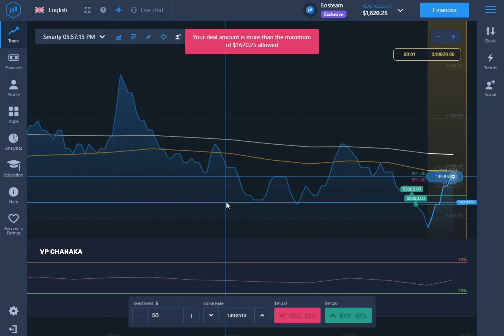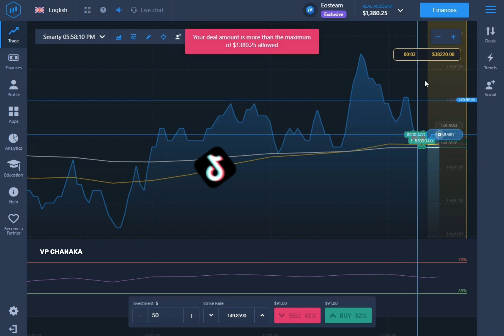earn money trading tricks expert option strategy without loss 2023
our new strategy works successfully in pocket option ✅.

Hello to all of you who are interested in expert option
Please let us know that we are profitable using our winning strategy
Would you also like to trade like this?
Then get our strategy now
eo wining strategy 2023

The new strategy is built on my years of experience✅
How to analyze the market✅
How to understand indicators✅
How to use indicators✅
How to get entry correctly✅
Many new tricks have been included✅
You can be successful if you understand the strategy well and practice✅
Success depends on your efforts✅
If you practice successfully every day, you can succeed quickly✅

Want to buy our new strategy?✅
It is designed in such a way that even a small child can easily understand it✅
It includes all our tricks✅
How to analyze the market is explained✅

Want to buy our new success strategy?💯

How to do market analysis✅
The use of indicators is clearly indicated✅
All tricks are included💯
Buy the 100% success strategy and it's easy for you to succeed💯✅

Price - $100✅
files - 10✅
videos - 3✅

Payment method - binance✅

Then you will get the strategy instantly🚀✅💯

Once you get it, understand it well
Then practice the knowledge on demo account
Practice daily
Understand what your shortcomings are
Correct those deficiencies
Be patient
Don't be afraid of the real account
There is no difference between demo account and real account
The only problem is fear in your heart
It is difficult to become successful in one day
Understand and practice for a few weeks
Deposit minimum $200 to real account
Grow it and move on
Here knowledge is the only basis that made us successful